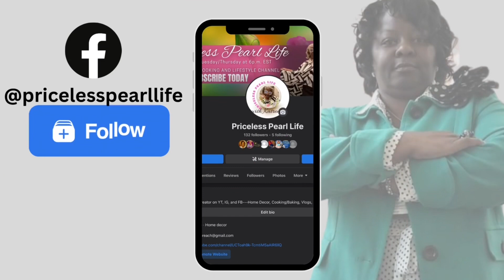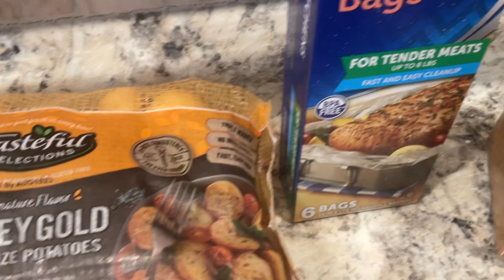NEW | Seafood Boil Bag Recipe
LISTEN.
WELCOME BACK
WELCOME

I am up early on today in the Priceless Pearl Life Kitchen getting ready for my brother's birthday celebration. I am super excited to prepare a meal for him on today along with a homemade pound cake to be topped off with some vanilla ice cream.

Somebody just wave your hand and say YES!

Where I live, the seafood boil bag restaurants are on every other street and in the food trucks as well. My family and I love seafood and anytime I can prepare it at home, I am putting that apron on.

Here is the ingredients list and the directions.
Ingredients:
Eggs
Corn
Baby Potatoes
Andouille Sausage
1 Large Onion
2 Tbsp Minced Garlic
2 Sticks Unsalted Butter
1 Cup Chicken Broth
3 Tbsp Hot Sauce
2 Tbsp Old Bay Seasoning
1 Tbsp Paprika
1 Tbp Italian Seasoning
1 Tbsp Black Pepper
1 Tbsp Lemon Pepper Seasoning
5 Clusters Of Snow Crab
1 lb Shrimp
Oven Bags

DOUBLE OR TRIPLE THE SAUCE BASED ON THE NUMBER OF BAGS YOUR ARE PREPARING

COOKING INSTRUCTIONS:
-Dice sausages into bite size pieces
-Dice 1 large onion
-In a large pot add CORN, POTATOES, AND EGGS
-Boil for 10 minutes, then remove from Pot
-Peel Eggs and set aside along with potatoes, and corn
-In a saucepan, add 2 tbsp olive oil and sauté onions about 2-3 minutes
-Add 2 sticks of unsalted butter to the saucepan and ;melt
-Add 1 cup of Chicken Broth
-Add dry seasoning and mix well
-Add seafood, corn, potatoes, eggs in your oven bags
-Add sauce to oven bag, tie, and mix well
-Place in an oven safe dish
-Place in the oven for 20 minutes
-After 20 minutes, cut bag BE CAREFUL IT IS HOT HOT HOT
-Empty contents in the dish, on a lined table, or just enjoy out of the bag

If you find this video helpful, PLEASE THUMBS IT UP AND LEAVE A COMMENT IN THE COMMENT SECTION!

HAVE A WONDERFUL WEEK MY PRICELESS FAMILY!

👋🏽 HELLO HELLO HELLO HELLO---HELL0---HELLO---HELL0---HELL0---HELLO---HELL0
WANT TO COLLAB, SEND ME A GIFT, AND/OR SUPPORT?

Check out these playlists for more home decor and lifestyle inspiration.

Remember YOU ARE ABSOLUTELY PRICELESS! 💚💗
St. Matthew 13:45-46